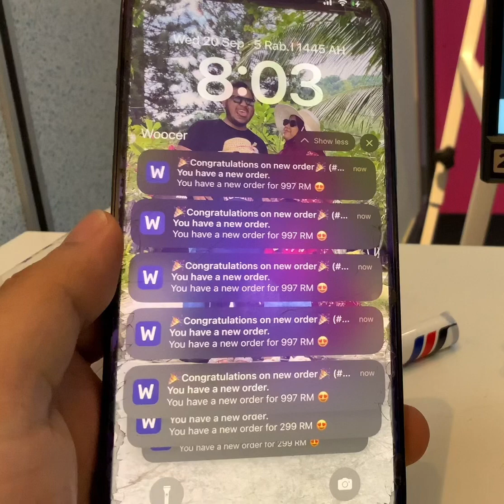Order masuk tiap saat di website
Order masuk setiap minit di Website Ecommerce Wordpress Woocommerce